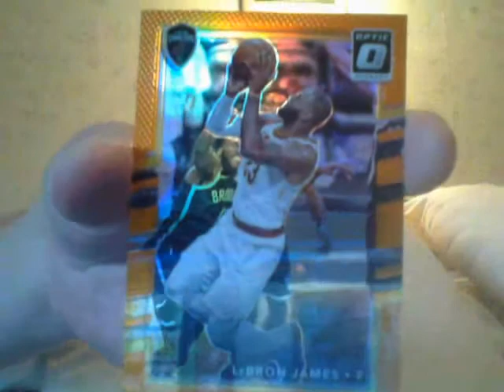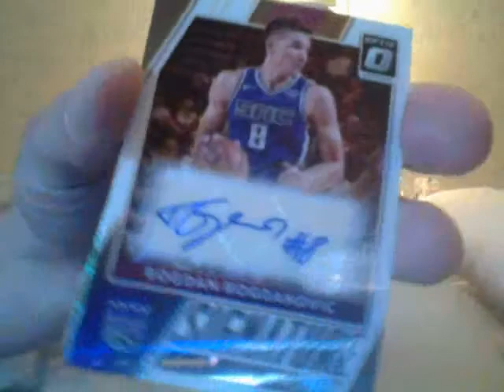Hofstra Card Show Recap & A Box Break....